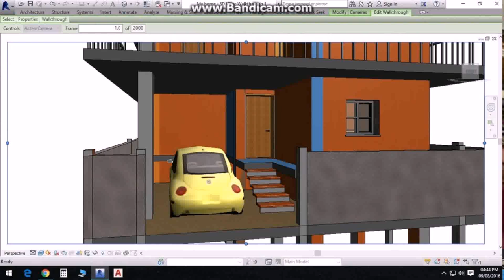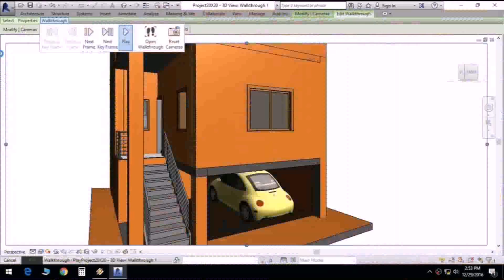House Plans For 30x40 Site Indian Style - DaddyGif.com (see description)